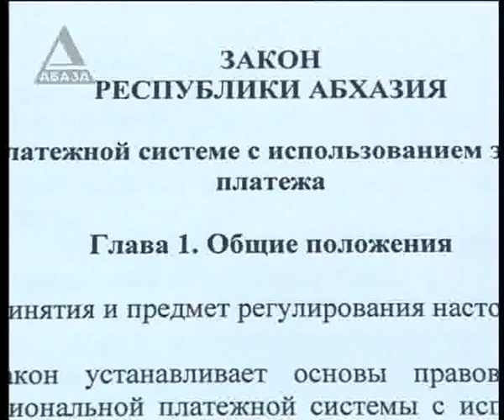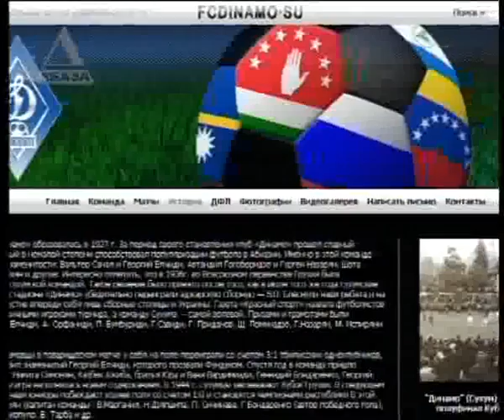ТВ "Абаза" программа "Время новостей" от 23.06.2011 г.